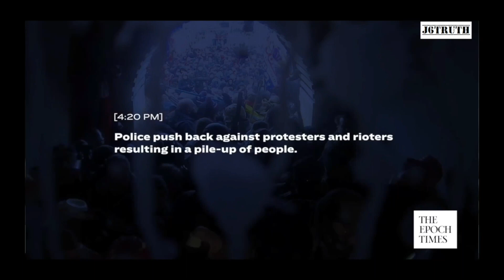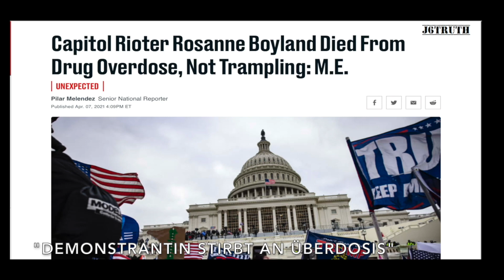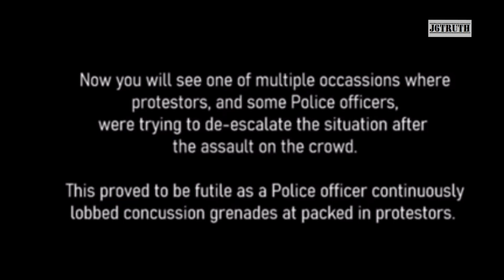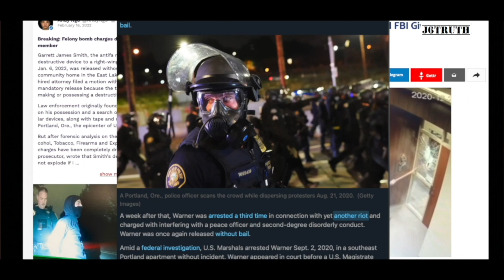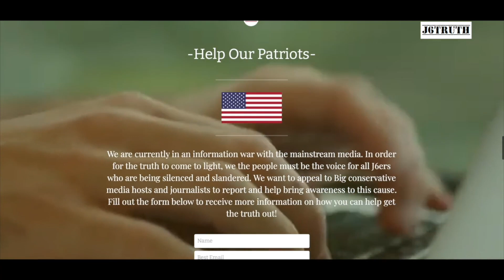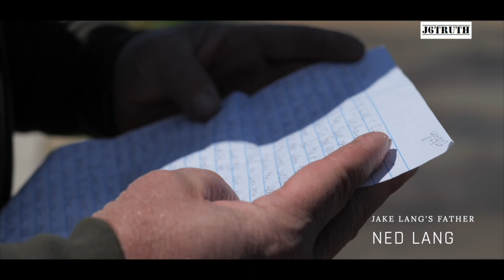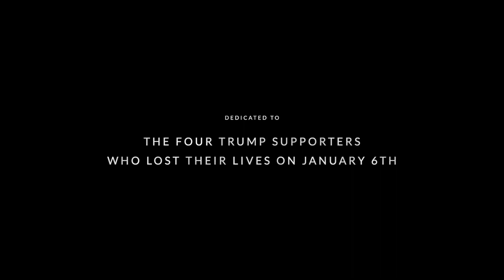Die Wahrheit über den 6 Januar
Die wahre Geschichte vom "Sturm aufs Kapitol" am 6. Januar 2021, erzählt vom politischen Gefangenen Jacob Lang aus dem Gefängnis in Washington. Moderiert von Cara Castronuovo vom Gateway Pundit. Deutsch eingesprochen.